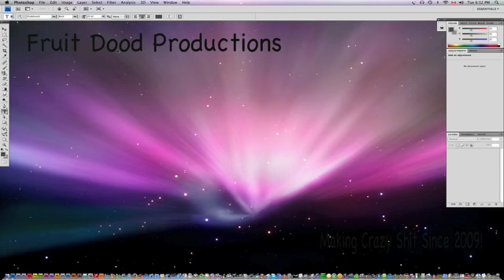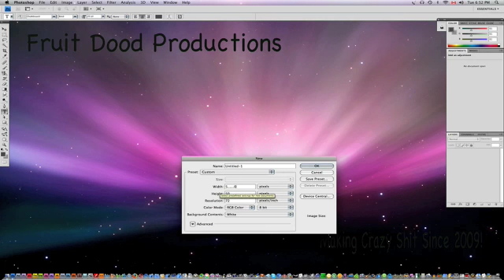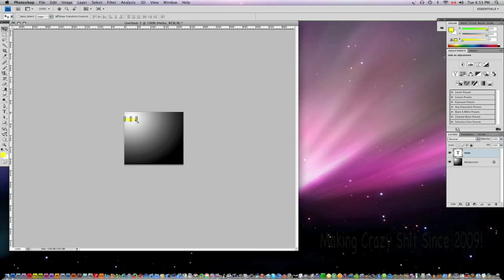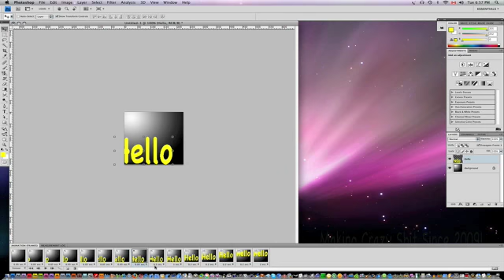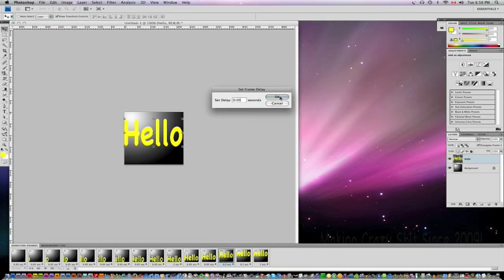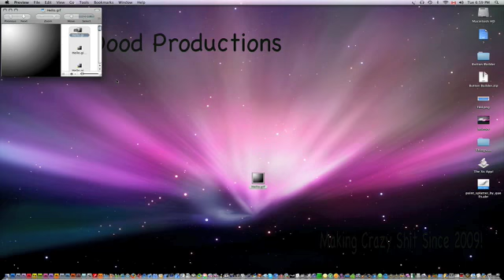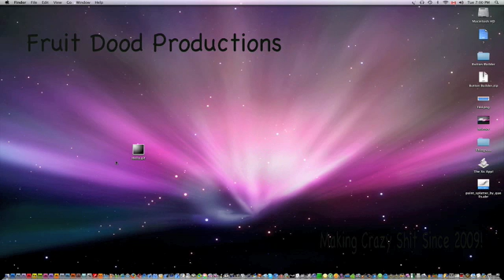Photoshop: How to Animate GIF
This tutorial will show you how to use the animation toolbar and make a basic GIF animation